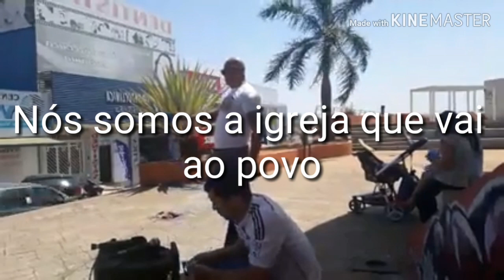Evangelismo do MOSC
Equipe